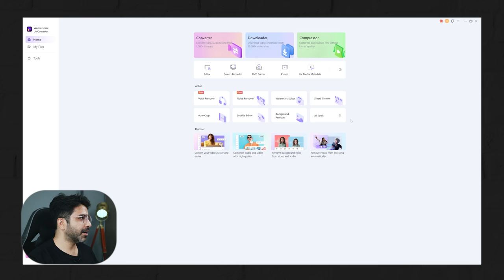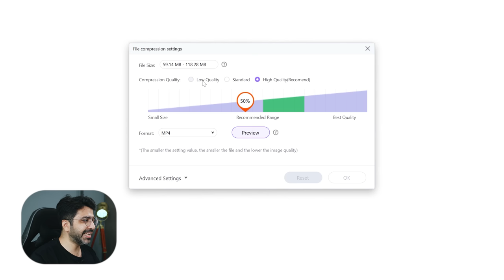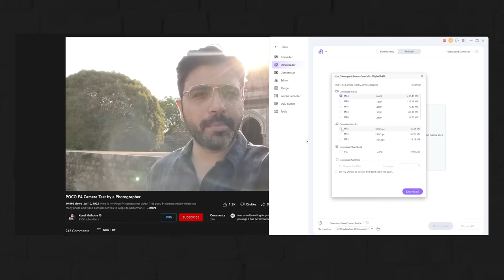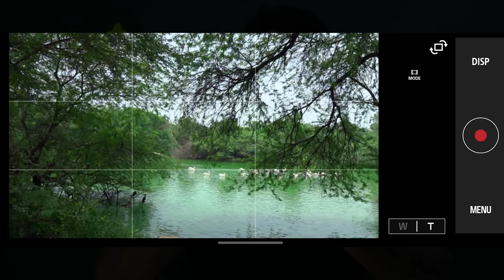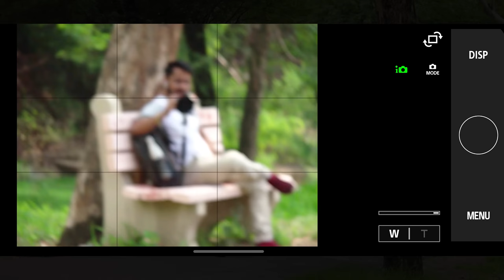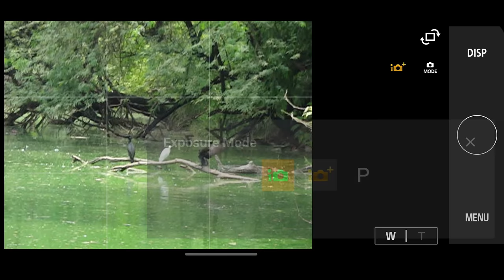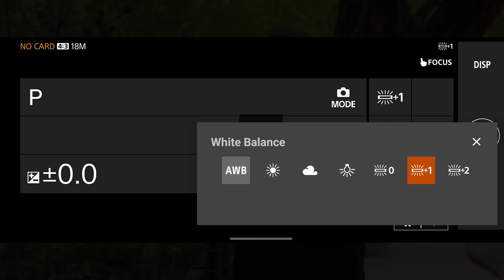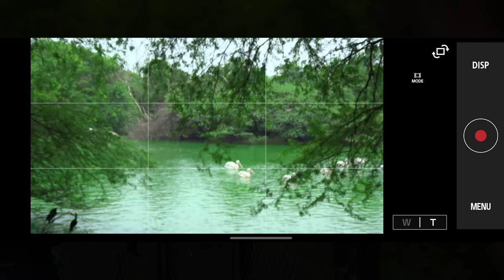DSLR Lens for Smartphone - Future of Mobile Photography?